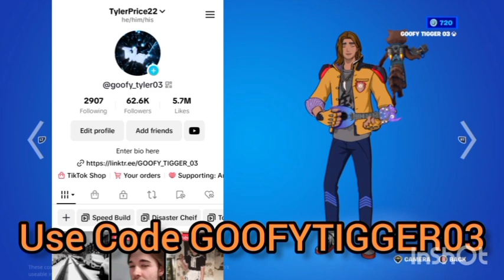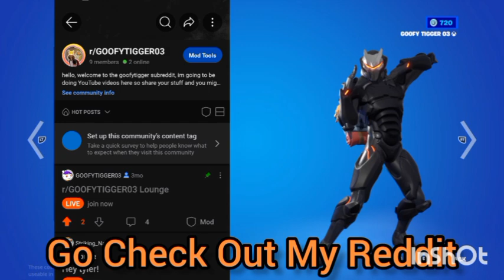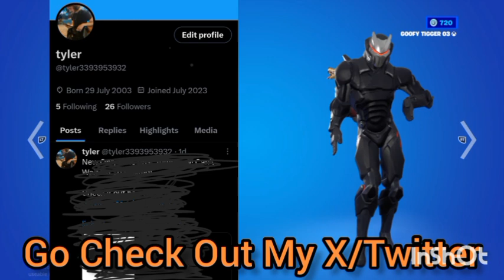Fortnite: Fish Friends